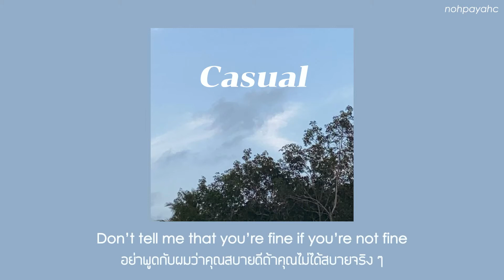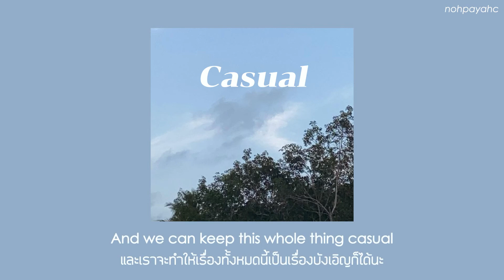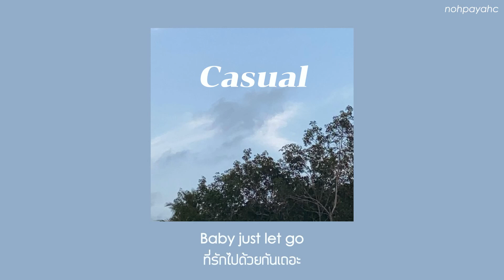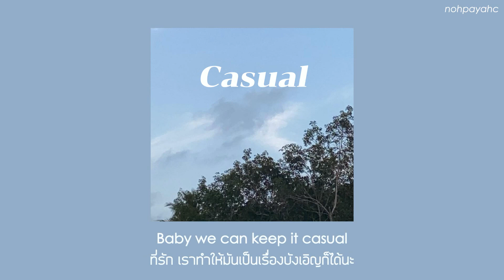Casual - Jesse Barrera feat. Jeff Bernat & Johnny Stimson //Thaisub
ver. Acoustic

แปลผิดพลาดตรงไหนสามารถติชมและให้คำแนะนำได้เลยนะครับ